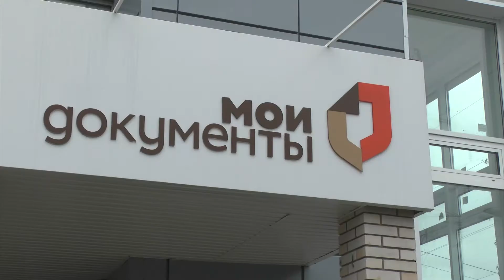Получение справки в МФЦ Ижевска на удмуртском языке